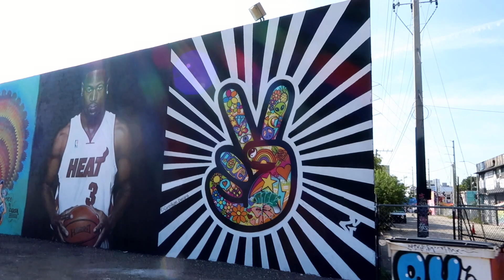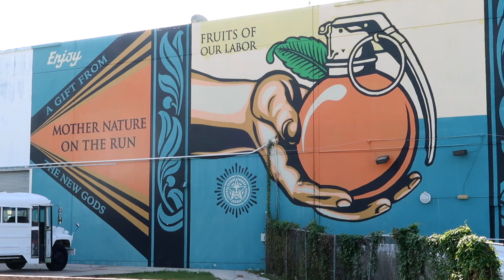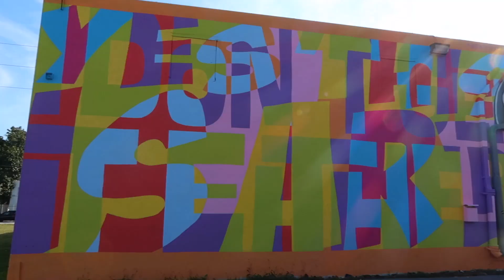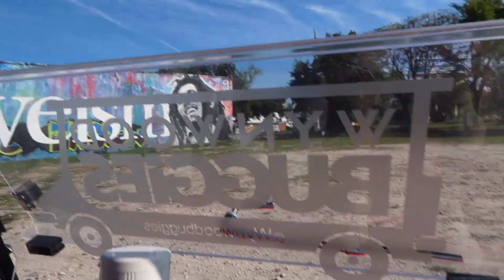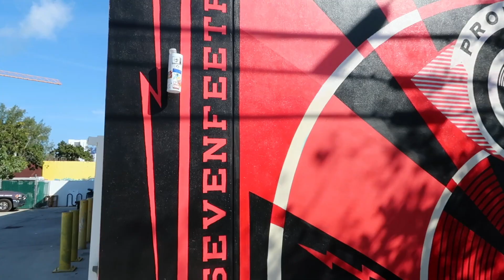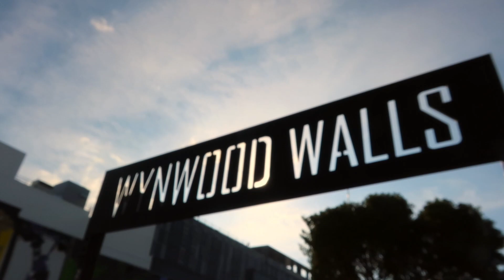THE WORLDS LARGEST BOOM BOX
glad to be back! more miami videos and summer vlogs coming soon. our tour guide was sweet! if you're ever in miami I highly recommend you check this out  📸

Also comment future video ideas!!

Go get some Halifornia merch!

Cop some TITA FIT CO workout gear 💪🏼